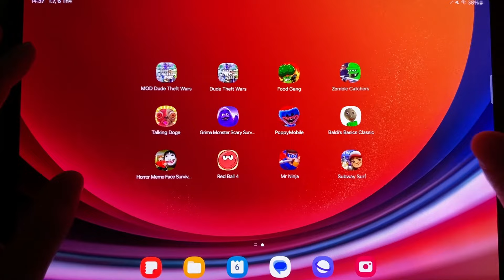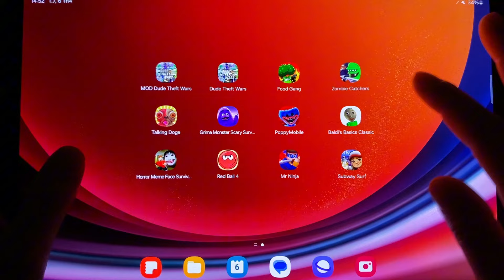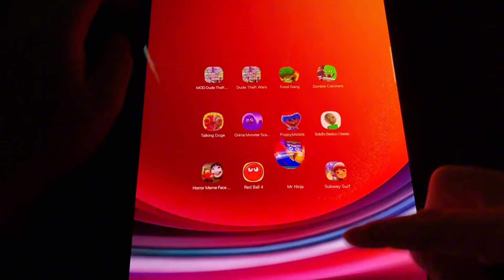Dude theft wars,Food Gang,Zombie Catchers,Mr Ninja,Talking Doge,Popoy Mobile,Red ball 4...